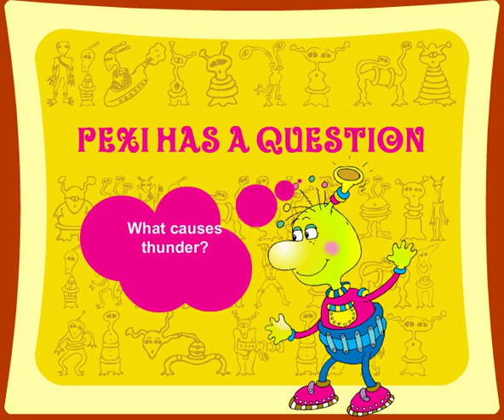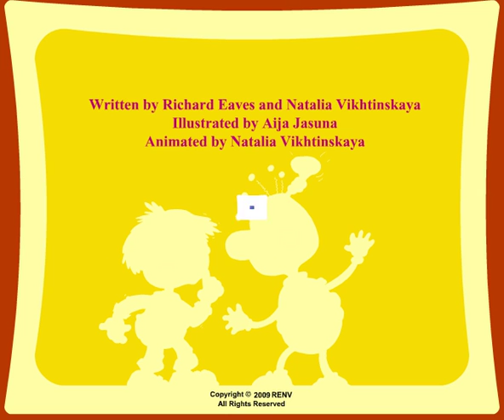KIds Learn What Makes Thunder